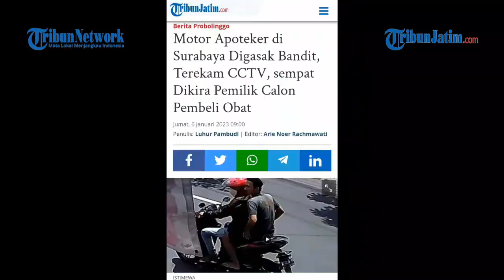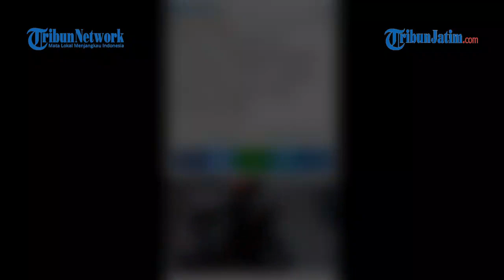BARU SEBULAN BEKERJA MOTOR APOTEKER DIGASAK MALING, sempat Dikira Calon Pembeli Obat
VP : EDY

TRIBUNJATIM.COM, SURABAYA - Padahal baru sebulan bekerja, motor Honda Vario milik seorang apoteker di Jalan Siwalankerto No 33, RW 01, Siwalankerto, Wonocolo, Surabaya, raib digondol komplotan maling, pada Kamis (5/1/2023) siang.

Korban pemilik motor Honda Vario bernopol AE-4170-UG itu, bernama Wahyu Mega Shara (27) gadis kelahiran asal Ponorogo, yang indekos di kawasan Medokan Ayu, Rungkut, Surabaya.

Penulis: Luhur Pambudi | Editor: Arie Noer Rachmawati